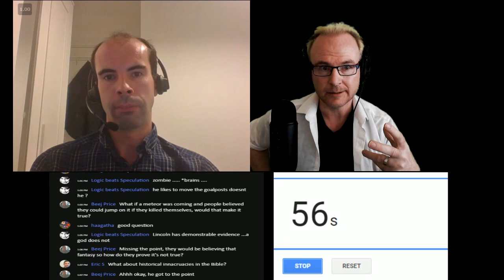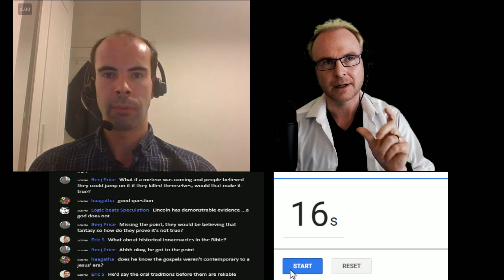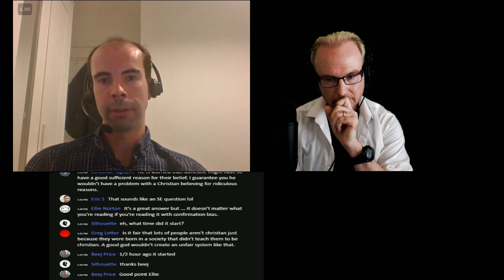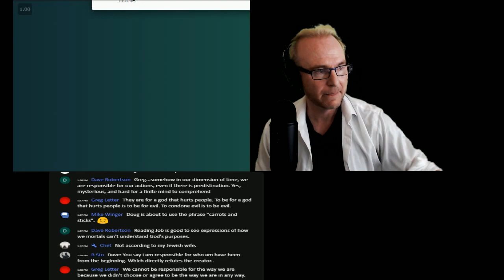I interview apologist Jonathan McLatchie (Part 1: see description box for part 2)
Jonathan has been a Christian since 1996, having had the privilege of being raised in a Christian home. He has become interested in Christian apologetics over the last 5 or 6 years. He holds an honors degree in Forensic Biology, a Masters (M.Res) degree in Evolutionary Biology, and a second Master's degree in medical and molecular bioscience. Currently, Jonathan is a PhD student in cell biology. He is a proponent of the scientific theory of intelligent design (ID), about which he has written extensively on Evolution News & Views and Uncommon Descent, in addition to being involved with the Centre for Intelligent Design UK. He is also a contributor to various apologetics websites, including CrossExamined.org, the Christian Apologetics Alliance, Apologetics UK, AllAboutGod.com, and GotQuestions.org. He has also been published in the Fall 2014 issue of Salvo Magazine.
Jonathan has participated in a number of summer internships: those have been with the Discovery Institute in Seattle, with AllAboutGod in Colorado Springs, with Frank Turek in Charlotte, and with Josh McDowell Ministry in Dallas. He is also a two-time graduate of the CrossExamined Instructor Academy (CIA) and the Discovery Institute's student summer seminar program. Between 2012 and 2013, Jonathan served as an employee intern at the Discovery Institute Center for Science and Culture in Seattle, Washington.
Jonathan has also been interviewed on podcasts and radio shows including "Unbelievable?" on Premier Christian Radio, "Apologetics315", "Theology Matters with the Pellews", the "Solid Reasons Morning Show", "Dogma Debate", and Spice FM's Islamic "Eye on the East" program (airing in Tyneside, England). He has also been a featured guest on A9 TV's "Building Bridges" program, an Islamic TV show based in Istanbul Turkey.